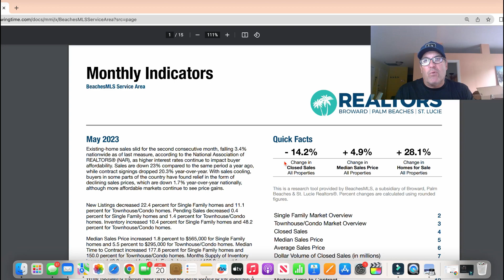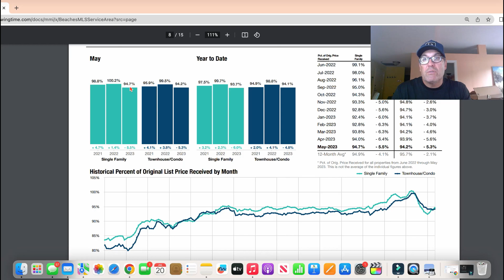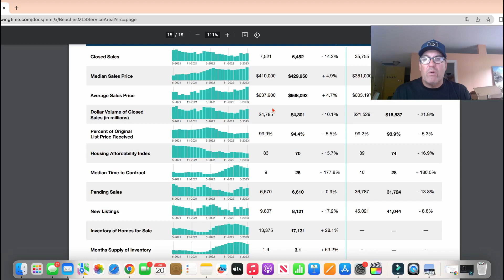Did the Florida Housing Market Crash or is it Going to Soon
Did  the Florida Housing Market Crash or is it going to soon.  We look at why the Housing Market in Florida is still Strong because of Factors of Lack of Inventory.  Though the Market has Softened and  Many Places are unaffordable and people are locked in their homes because of previous low interest rates a Market Crash in Florida could be on the Horizon In Florida Soon.

We have so many people contacting us that are moving to South  Florida  and we absolutely  love it.
If  you are looking to live  in South Florida, this  is the  Channel for you.

Reach Out Anytime We Never Stop Working For You
Get the Best Deals In The Best Areas Of Palm Beach County
Ocean Front Condo's Single Family Golf Course Neighborhood Homes